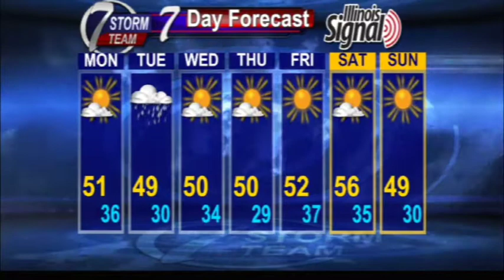KHQA Weather Forecast 10-20-13